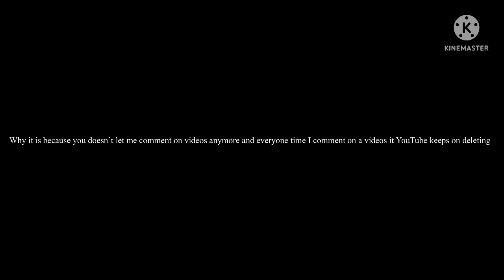I am quitting this account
I might make a new YouTube account or just stay on deviantart or scratch